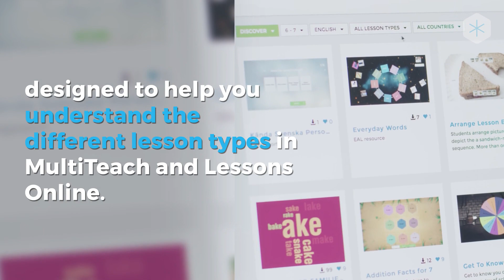Free Online MultiTeach Training Available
We just launched the MultiTeach training:
* For teachers who use MultiTeach on their classroom’s touchscreen.
* For sales representatives who are interested to learn which MultiTeach capabilities will help them to sell more touchscreens.

Two training series are available:
* The MultiTeach series, designed to help you provide demonstrations of the MultiTeach software.
* The Lessons series, designed to help you understand the different lesson types found in MultiTeach and Lessons Online.

The training is FREE and can be accessed right now,

Login to Lessons online here: lessons.nuiteq.com
To setup teacher accounts, visit: account.nuiteq.com

Let's get social:

Let's talk Snowflake MultiTeach®!